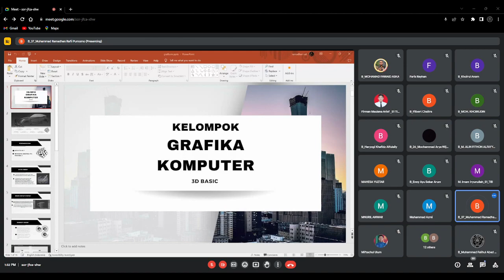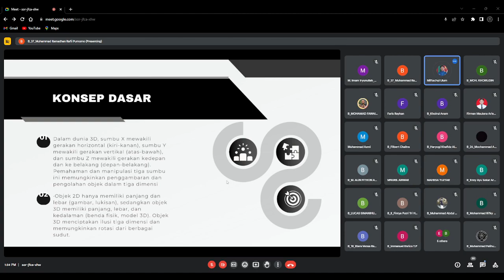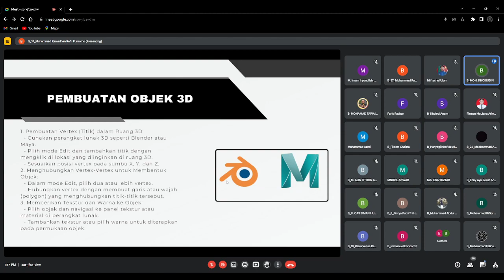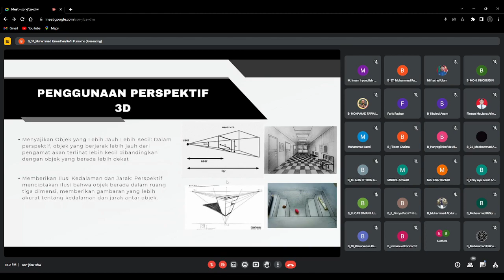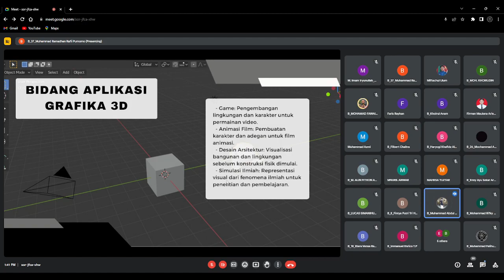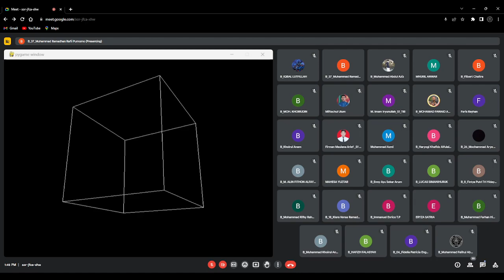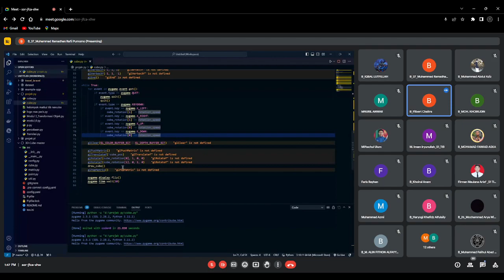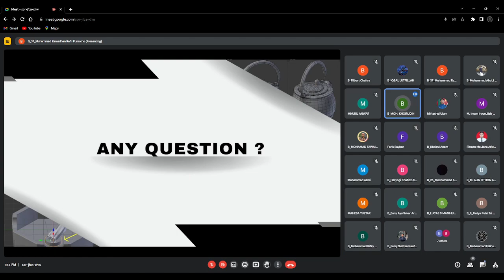Grafika Komputer | 3D Basic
The "3D Basic" course material is typically an essential foundation for anyone looking to understand and develop skills in the world of three-dimensional graphics. Moreover, it serves as a basis for advanced courses and careers in fields related to 3D visual content development.